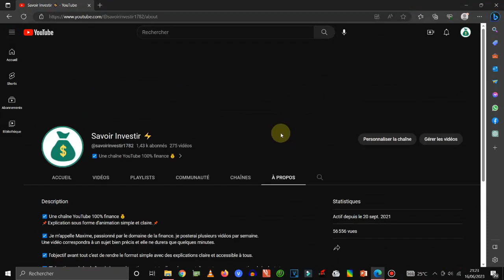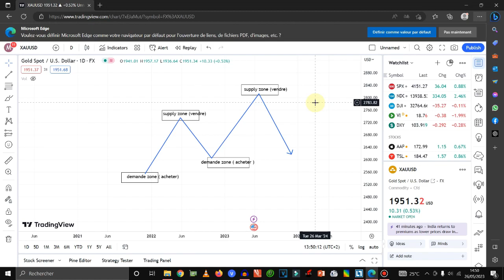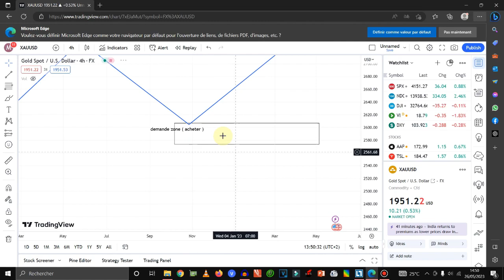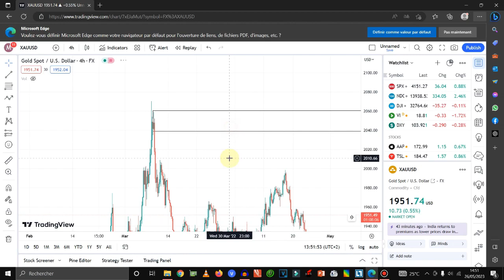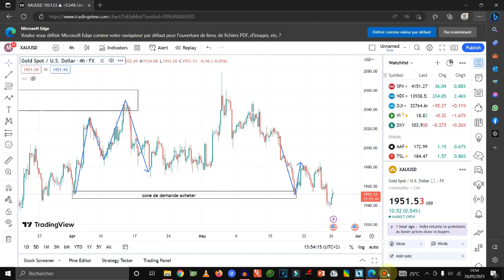Comment trader avec les zones de supply and demand ? ( Zone d'offre et de demande )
Vous voulez apprendre à trader avec les zones de supply and demand ? Dans cette vidéo, je vous explique ce que sont ces zones, comment les identifier sur les graphiques, et comment les utiliser pour entrer et sortir du marché au bon moment.

Les zones de supply and demand sont des zones où le déséquilibre entre l’offre et la demande crée des opportunités de trading. En comprenant le fonctionnement de ces zones, vous pourrez améliorer votre analyse technique et votre stratégie de trading.

Que vous soyez débutant ou expérimenté, cette vidéo vous apportera des conseils utiles et pratiques pour trader avec les zones de supply and demand.